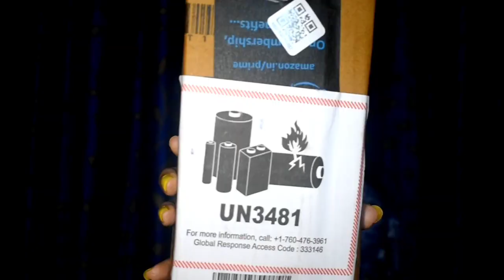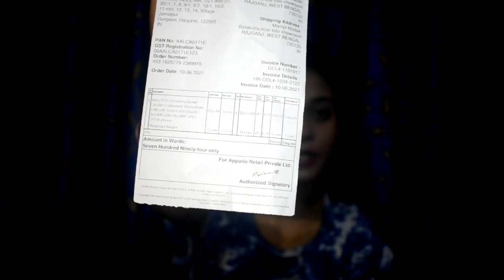Best Budget Mic For YouTube Videos (2021) | Boya BY-M1 - Best Lapel Microphone (Smartphone & DSLR)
Want to know the best budget mic for youtube? Today I'm sharing a best lapel microphone for singing, voice-overs, streaming, and more.

In today's video, I want to share with you EXACTLY which mic I use for recording my audio. I'm sharing the best mic for youtube, best budget mic for YouTubers, and a comparison between boya by-m1 vs boya by-mm1. If you want to know the best mic for youtube videos, this is the video for you!